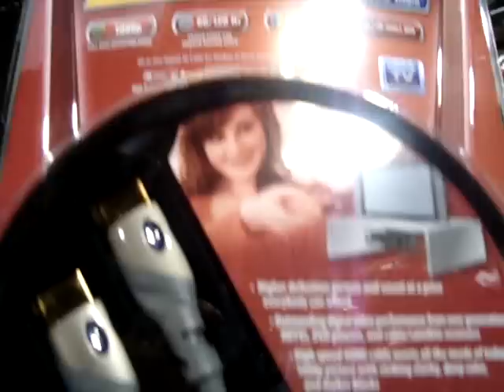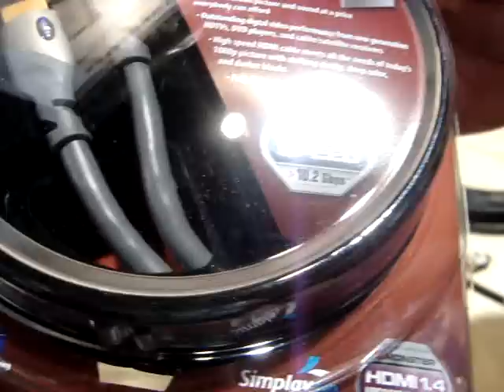Monster inova com cabo HDMI ultra-fino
Produto é ideal para uso com TVs de LED, netbooks e outros equipamentos portáteis.